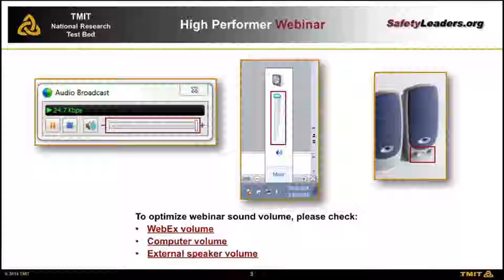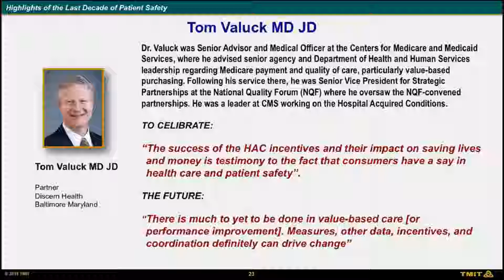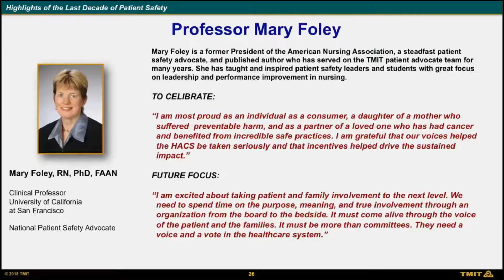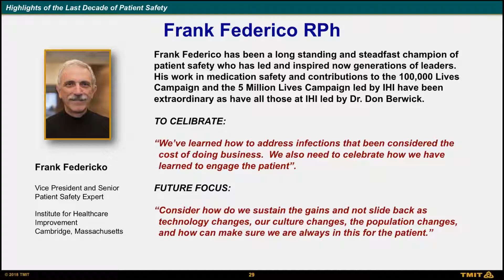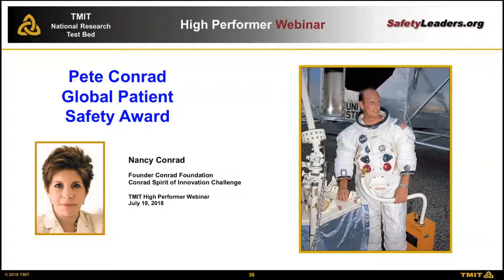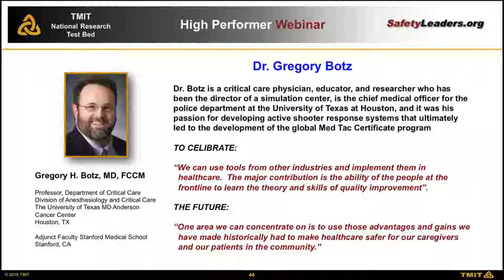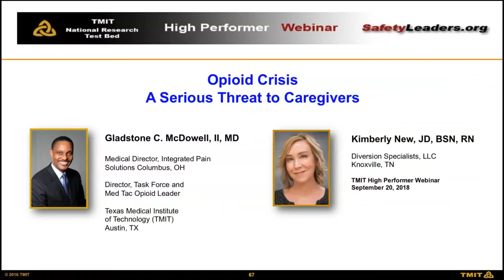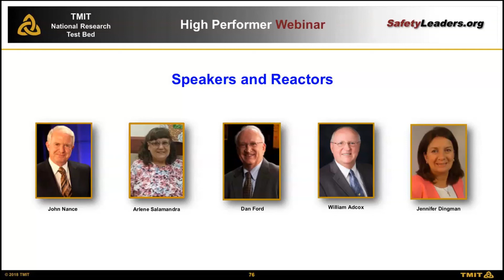Webinar - Highlights of the Last Decade and High Impact Issues for 2019 and Beyond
John Nance, JD, and a group of safety leaders will help us celebrate this our 120th webinar of our high performer series marking our 10th anniversary.

We will be addressing what we have learned from the high impact patient safety target areas of the past and how we can drive accountability for the changes we need in 2019 and beyond as we target issues of Threat Safety Science.

A reactor panel of patient advocates and subject specific experts will react to the presentation.